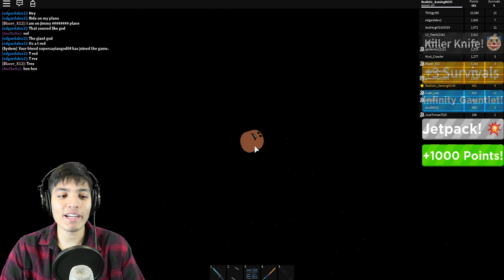ROBLOX THE SCARY SCHOOL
Support me and enter my Star code REALISTICG when you buy Robux